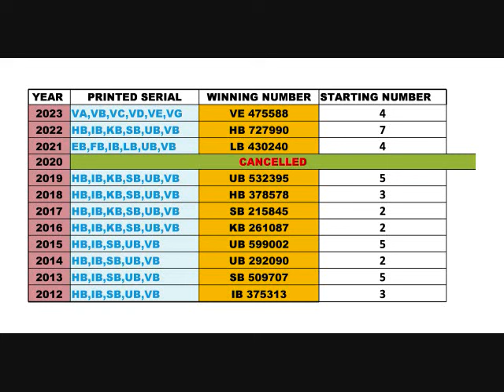கேரளா லாட்டரி விசு பம்பர் BR97 இதுவரை விசு பம்பர் அதிகமா வென்ற ஆரம்ப நம்பர் (STARTING NUMBER)I VISHU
2 ஆம் நம்பர் - 3 முறை
5 ஆம் நம்பர் - 3 முறை
3 ஆம் நம்பர் - 2 முறை
4 ஆம் நம்பர் - 2 முறை
7 ஆம் நம்பர் - 1 முறை
கேரளா லாட்டரி விசு பம்பர் BR97
இதுவரை விசு பம்பர் அதிகமா வென்ற ஆரம்ப நம்பர் (STARTING NUMBER)